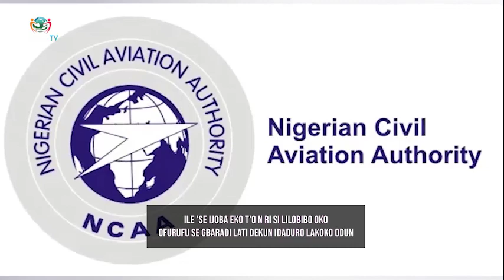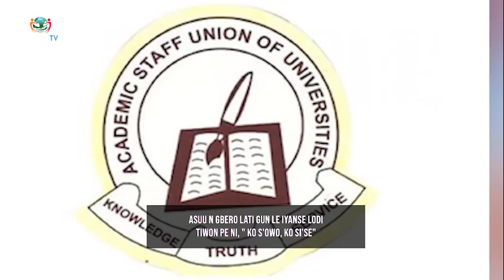KASALAYE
KÁ SÁLÀYÉ pelu Adejoke Bakare won soro nipa ibo ni odod wa fun enitoba tase agere si adari lori ero ayelujara

Lori StarTimes Channel 132, E dara po mo wa nigbogbo Ojo aje, Ojoru ati Ojo eti, Lati aago mejila titi di aago kan osan